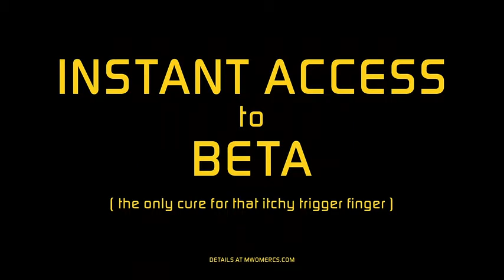MechWarrior Online - Bande-annonce #3 - Founders Hunchback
Différentes phases de gameplay sont notamment au programme de cette vidéo de plus de deux minutes pour MechWarrior Online (2 min 33).